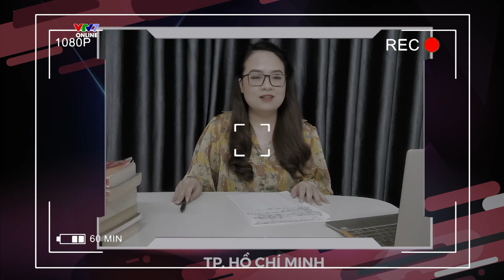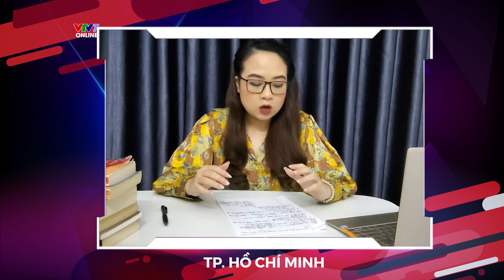Trận 6: Chúng tôi sẽ không thông cảm cho nhân vật Loki trong vũ trụ Marvel | TRƯỜNG TEEN 2021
Trở lại Trường Teen tuần này là một chủ đề cực hấp dẫn với giới trẻ, đặc biệt là fan của nhà Marvel: Chúng tôi sẽ không thông cảm cho nhân vật Loki trong vũ trụ Marvel.

👉 Và bối cảnh của cuộc tranh biện tuần này là kể từ sau bộ phim bom tấn ‘The Avengers’ cho đến siêu phẩm ‘Thor: The Dark World’, về nhân vật gây ấn tượng mạnh mẽ cho khán giả còn hơn cả các siêu anh hùng, đó chính là Loki gian hùng, ma mãnh, xảo huyệt nhưng lại yếu đuối mong manh rất đỗi con người. Loki, một nhân vật phản diện với những thủ đoạn gian trá và "lươn lẹo", nhưng lại chiếm được trái tim người hâm mộ trên toàn cầu.

Chính bởi câu chuyện về nguồn gốc và quá trình phát triển tính cách - hành vi của nhân vật này đã khiến Loki chiếm được nhiều tình cảm của khán giả. Hắn lớn lên như một cái bóng bên cạnh người anh tài giỏi, mẫu mực của mình. Hắn chẳng bao giờ có thể làm hài lòng vua cha. Và, điều ám ảnh Loki nhất có lẽ là vì hắn không phải là một người Asgard thực thụ, hắn là con nuôi.

👉 Mặt khác, nếu xem xét kĩ các vấn đề, lí do về nguồn gốc, gia cảnh trên, liệu đó có phải là lí do chính đáng để bao biện cho các hành động sai trái của Loki? Liệu gia đình có thực sự đóng vai trò lớn trong việc một cá nhân trở thành tội phạm?

Đó cũng là câu hỏi lớn nhất sẽ được 2 đội tranh biện trong Trường Teen tuần này. Tạm gác tình cảm yêu mến với Loki sang một bên, khách quan mà nói, bạn có thật sự thông cảm với nhân vật này?

Đặc biệt hơn khi 2 đội thi đều đến từ 2 ngôi trường từng nhiều lần lọt vào top đầu các mùa Trường Teen trước đó: Trường Phổ thông Năng khiếu (TP. HCM) - đội Ủng hộ và Chuyên Ngoại ngữ (Hà Nội) - Phản đối.
Trường Teen - sân chơi tranh biện dành cho học sinh THPT trên toàn quốc đã quay trở lại với mùa 6 trên VTV7.

Chương trình lên sóng vào 11h Chủ nhật hàng tuần, từ ngày 2/10/2021. Mời các bạn update thông tin liên tục về Trường Teen trên fanpage VTV7.